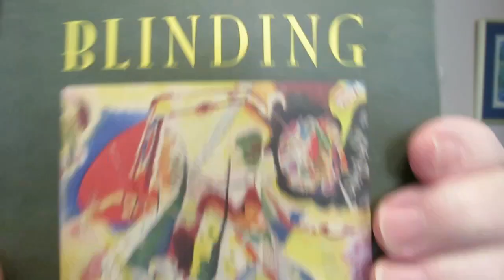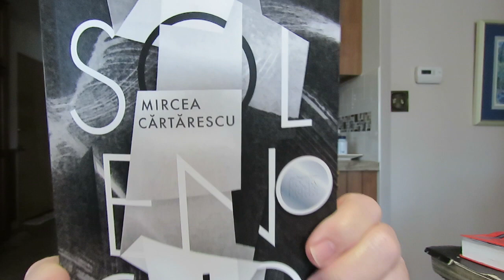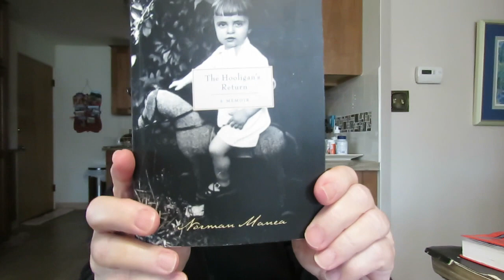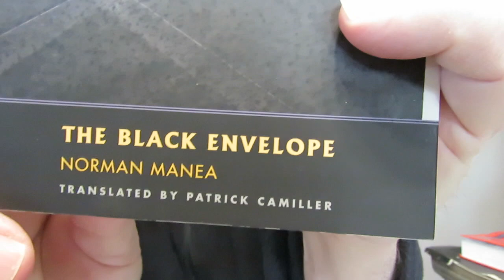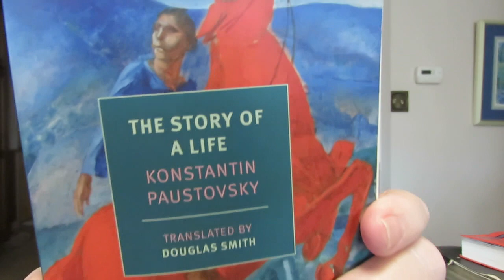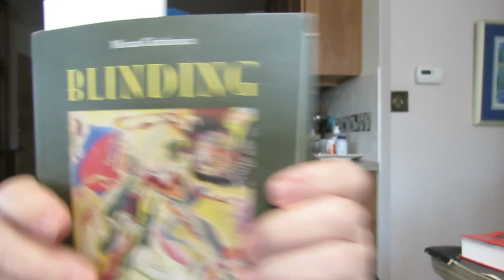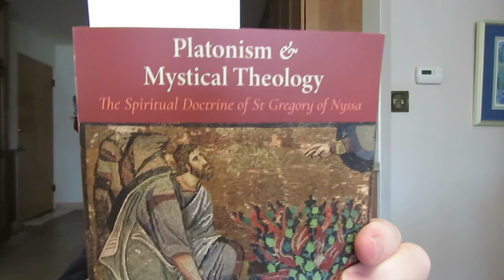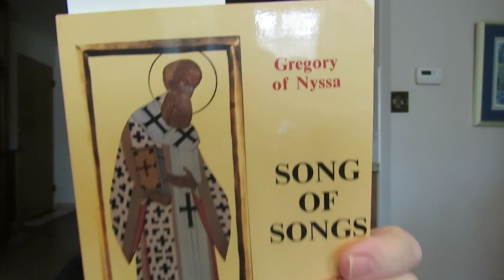what I have been reading lately & new books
'The Hooligan's Return: A Memoir' by Norman Manea Translated by Angela Jianu

'For Two Thousand Years' A Novel by Mihail Sebastian Translated by Philip Ó Ceallaigh

'The Black Envelope' A Novel by Norman Manea

'Parallel Stories' A Novel by Peter Nadas Translated from the Hungarian by Imre Goldstein

'Solenoid' A Novel by Mircea Cartarescu Translated By  Sean Cotter

'Blinding' A Novel by Mircea Cartarescu Translated by Sean Cotter

'The Hive' A Novel by Camilo Jose Cela Translated By James Womack

'The Story Of A Life' by Konstantin Paustovsky Translated By Douglas Smith

'Divine Days' A Novel by Leon Forrest

'The Letters Of William Gaddis' Edited By Steven Moore Afterword By Sarah Gaddis

'What Is Saving Faith-Reflections on Receiving Christ as a Treasure' by John Piper

'The Holy Spirit' by Robert Letham

'Union with the Resurrected Christ-Eschatological New Creation and New Testament Biblical Theology' by G. K. Beale

'Platonism & Mystical Theology: The Spiritual Doctrine of St Gregory of Nyssa' by Jean Danielou

'Commentary On The Song Of Songs' by Saint Gregory of Nyssa Translated with an Introduction by Casimir McCambley OCSO

'Biblical Theology-A Canonical Thematic & Ethical Approach' by Kostenberger & Goswell